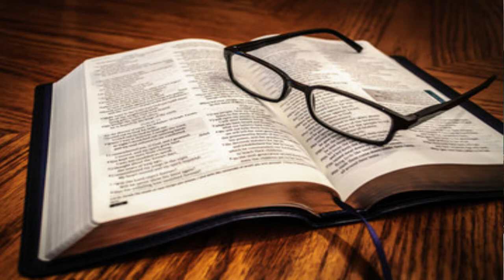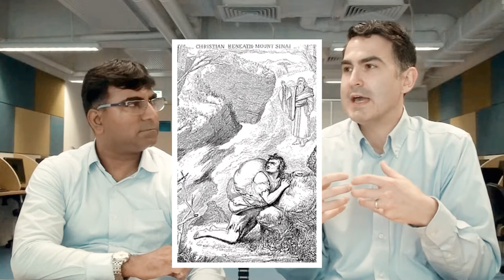Reliving a Classic: The Pilgrim's Progress episode 2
Did you know how hunters in Africa catch monkeys back in the day? It was in a very simple yet incredible way! Hunters trapped a monkey by enticing him- placing a small jar with declicious peanuts and tied it to the base of a small tree before monkey came voluntarily to squeeze his hand through the jar and grab his meal. The jar had a small opening and the monkey was not able to withdraw his hand without letting go of the peanuts which was the perfect timing for hunters to catch the monkey as he was unwilling to let go of the food!

What's human nature?

"I believe in order to understand." - Saint Anselm

Join our Christian Ethics teacher Mr Richard Nadar and Ps Jonathan Johnson to reap the benefits of reading The Pilgrim's Progress!

0:00 Intro
0:44 Purpose of our video
1:38 Mr Worldly Wiseman
2:14 Edward Fowler
5:04 Naturalistic Worldview
8:16 Journey to Village of Morality
9:50 burden and guilt
11:10 Monkey's story
13:35 Salvation
15:05 Batman
17:10 Wicket Gate
19:24 What happened at the Wicket Gate
20:46 What's next

Hong Kong based Christian Alliance International School (CAIS) 宣道國際學校 is an international school that provides Christian education from preparatory to grade 12 with the curriculum of Alberta Education. CAIS is also in the progress of gaining the accreditation to offer the International Baccalaureate (IB) programs.

CAIS is a non-profit organization founded by the Kowloon Tong Church of the Chinese Christian and Missionary Alliance (KTAC).